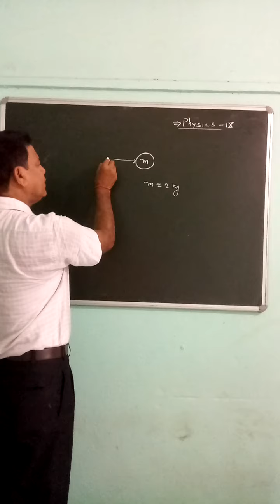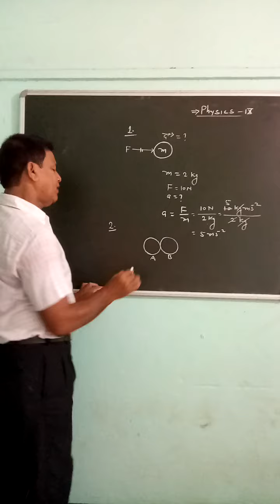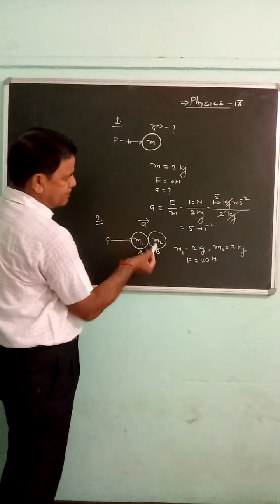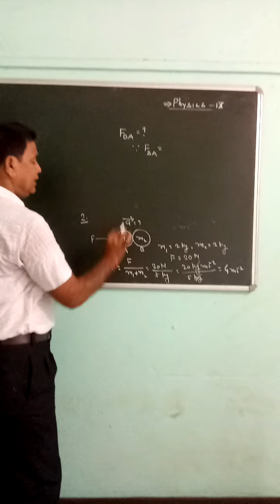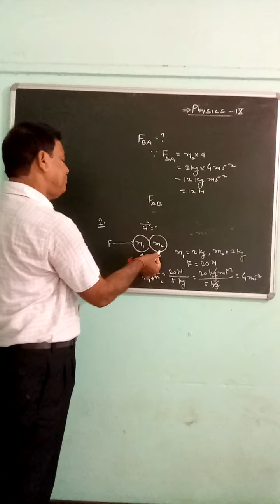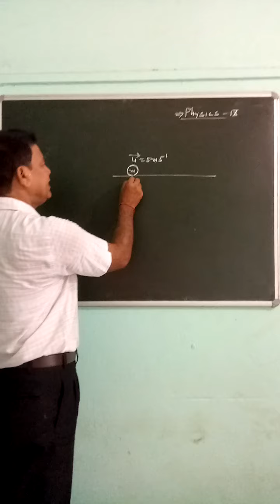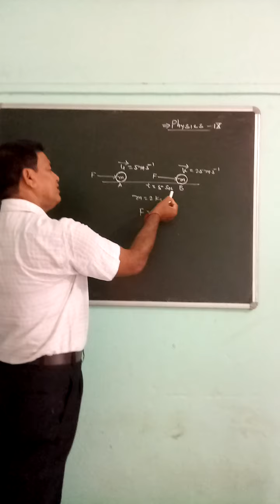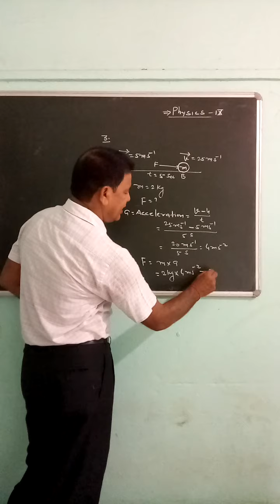June 19, 2020